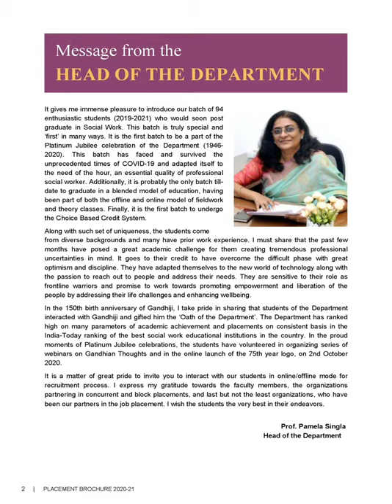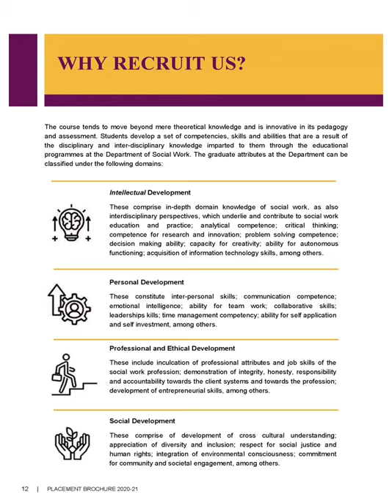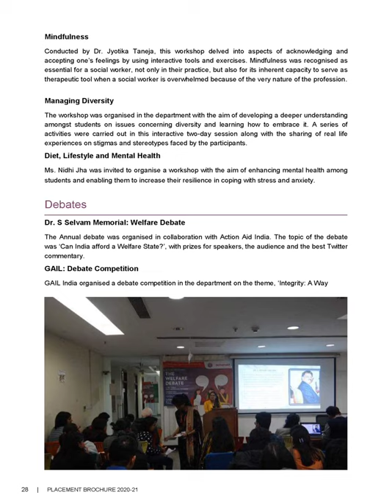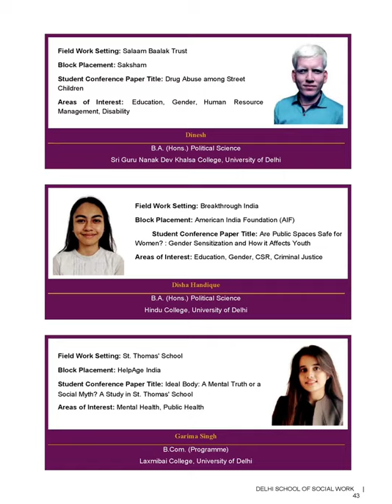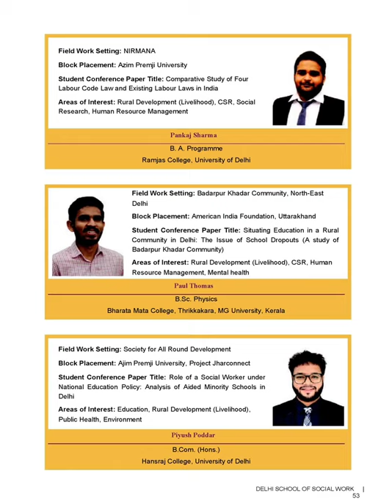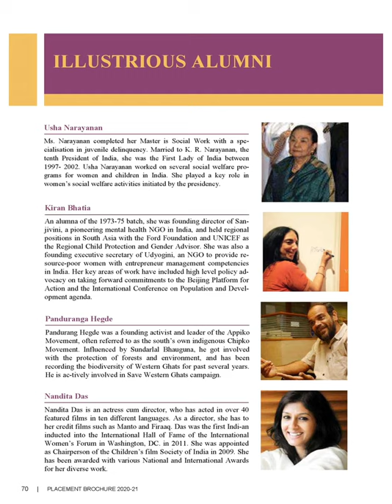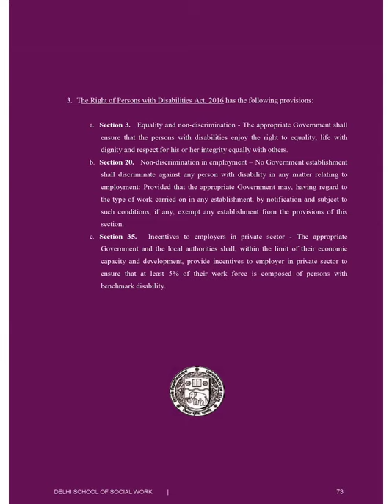DSSW Placement Brochure